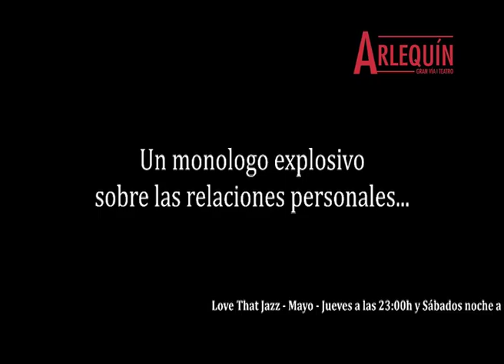Love That Jazz en el Teatro Arlequín Gran Vía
La esencia del cabaret. Un monólogo explosivo sobre sexo que combina altas dosis de humor con acompañamiento musical en directo.

“Mujer, 30 años, morena, delgada, no fuma y bebe sólo en ocasiones. Con pareja, sin hijos, estudios universitarios… Ingresos normales. Le gusta ir al cine, el teatro, los documentales de La 2… Y está aquí para conocer gente y lo que surja…”. De esta manera se presenta ante el público VampiJazz, nuestra protagonista.

A ella le pierde el Jazz… ¿o será el sexo? Y a ti, ¿Qué te pierde?